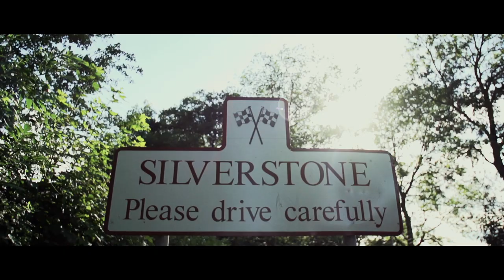Behind Bars: The Movie (Teaser)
Motorcycle Live 2013 will be home to a brand-new feature giving visitors an exclusive insight into the lives of some of Britain's top racing stars. Behind Bars -- The Movie is a FREE must-see, 30-minute fly-on-the-wall film that will be shown in a specially-constructed bike theatre with cinema-style seats, visuals and acoustics.

The life of a professional motorcycle racer is a tough and unforgiving existence -- a life where even the smallest mistake can result in paying the ultimate price. Behind Bars -- The Movie provides a no holds barred look at what it takes to live that life, and what makes our racing heroes heroes.

The movie features 20-time Isle of Man TT winner John McGuinness, 2013 World Superbike Champion Tom Sykes, 2013 World Supersport Champion Sam Lowes, 2013 British Superbike Champion Alex Lowes, 2013 Speedway World Champion Tai Woffinden, World Motocross rider Tommy Searle and three-time British Superbike Champion Shane 'Shakey' Bryne.

The movie will be shown at the following times:
Friday, Saturdays and Sundays: 11.00am, 12.15pm 1.45pm, 3.15pm, 4.45pm
Monday/Tuesday/Wednesday/Thursday: 11.30am 1.30pm 2.45pm, 4.00pm